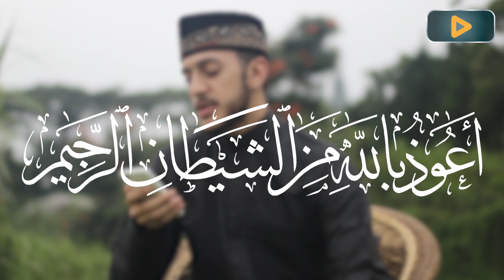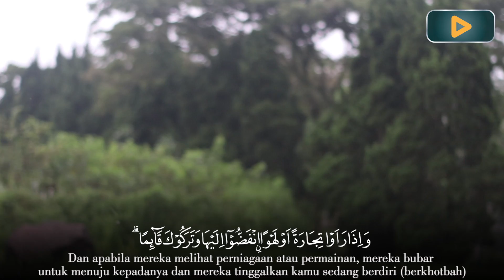Surah Al Jumu'ah || Syekh Abdullah Jaber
Surah Al Jumu'ah Ayat 9-11💕
9. (Hai orang-orang yang beriman, apabila diseru untuk menunaikan salat pada) huruf min di sini bermakna fi, yakni pada (hari Jumat maka bersegeralah kalian) yakni cepat-cepatlah kalian berangkat (untuk mengingat Allah) yakni salat (dan tinggalkanlah jual beli) tinggalkanlah transaksi jual beli itu. (Yang demikian itu lebih baik bagi kalian jika kalian mengetahui) bahwasanya hal ini lebih baik, maka kerjakanlah ia.
10. (Apabila telah ditunaikan salat, maka bertebaranlah kalian di muka bumi) perintah ini menunjukkan pengertian ibahah atau boleh (dan carilah) carilah rezeki (karunia Allah, dan ingatlah Allah) dengan ingatan (sebanyak-banyaknya supaya kalian beruntung) yakni memperoleh keberuntungan. Pada hari Jumat, Nabi saw. berkhutbah akan tetapi tiba-tiba datanglah rombongan kafilah membawa barang-barang dagangan, lalu dipukullah genderang menyambut kedatangannya sebagaimana biasanya. Maka orang-orang pun berhamburan keluar dari mesjid untuk menemui rombongan itu, kecuali hanya dua belas orang saja yang masih tetap bersama Nabi saw. lalu turunlah ayat ini.
11. (Dan apabila mereka melihat perniagaan atau permainan, mereka bubar untuk menuju kepadanya) yakni kepada barang dagangan, karena barang dagangan itu merupakan kebutuhan yang mereka perlukan, berbeda dengan permainan (dan mereka tinggalkan kamu) dalam khotbahmu (dalam keadaan berdiri. Katakanlah, "Apa yang di sisi Allah) berupa pahala (lebih baik) bagi orang-orang yang beriman (dari permainan dan perniagaan," dan Allah sebaik-baik pemberi rezeki) bila dikatakan, setiap orang itu memberi rezeki kepada keluarganya, maka pengertian yang dimaksud ialah dari rezeki Allah swt.